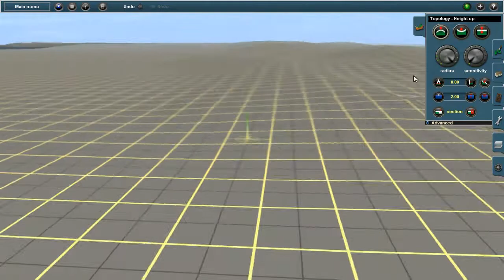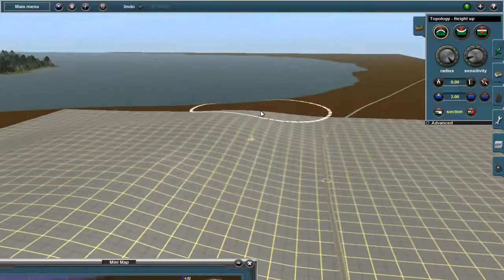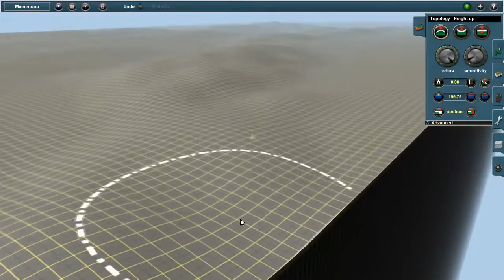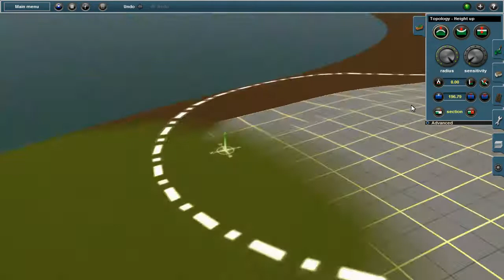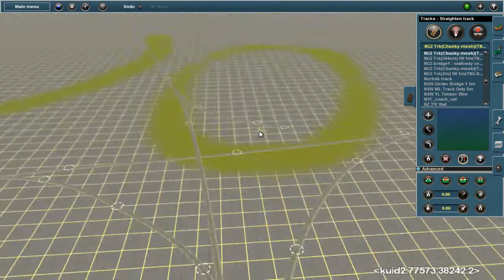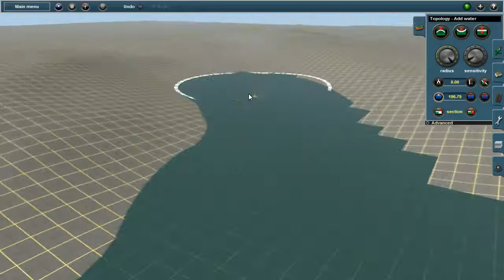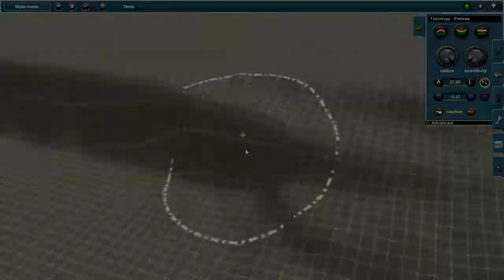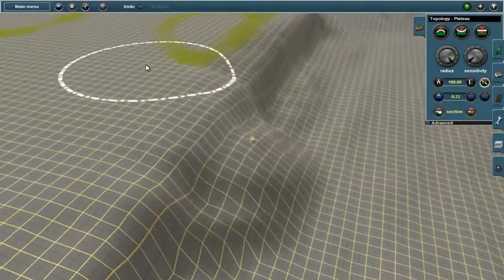The Zombie Train (Ep. 114: Crosses at Worcester)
We finish our drumlin field and move westward.